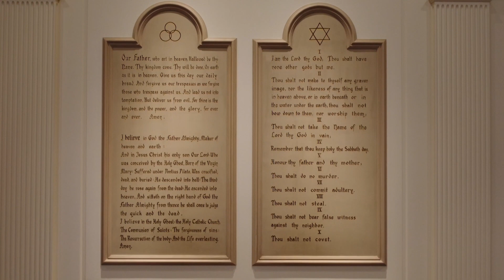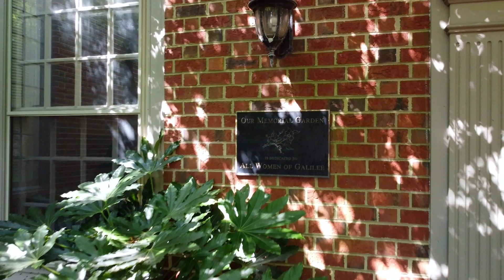Galilee Church Tour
Filmed by: Rubicon Drones